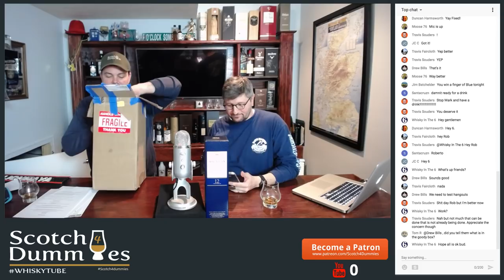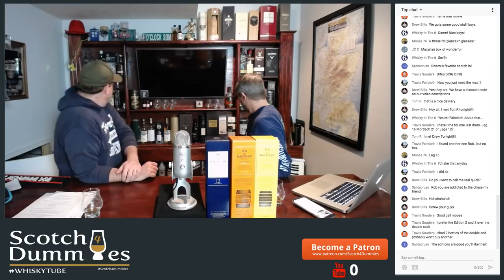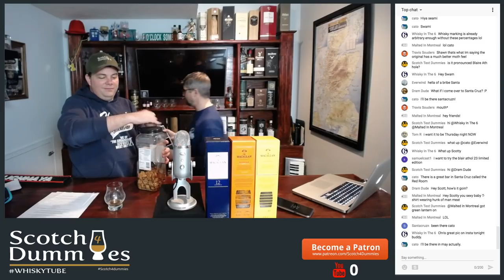S4D Live Quickie - Blair Athol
LIVE stream every Thursday night at 10PM Eastern.